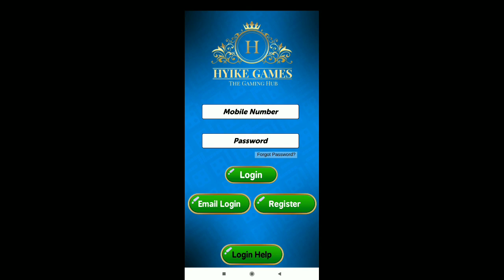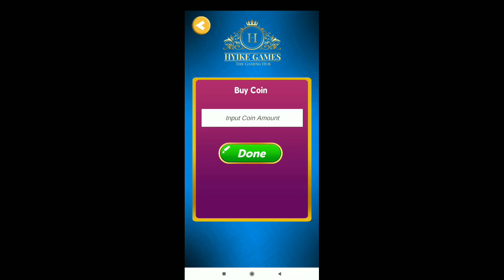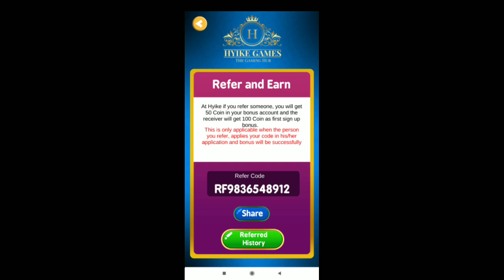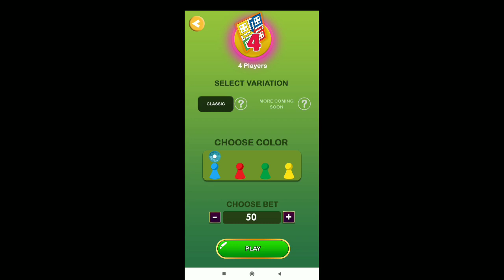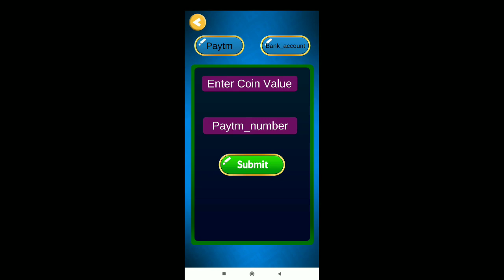FREE FIRE এ LUDO গেম খেলে প্রচুর টাকা ইনকাম__এবং__সেই টাকা দিয়ে ফ্রী ফায়ার এ ডায়মন্ড TOP UP😖😖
COMMENTS
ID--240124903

Join Discord And Play With Me.

✓ENOXIDE GAMING/LIVE - STREAMING
HARDWARE:-
✓MOBILE:- Xiaomi Redmi Note 6 Pro
Specs:-
✓6GB RAM ✓64GB Storage
✓Snapdragon 625
✓Android 8.1.0 OREO & MIUI 10.2
✓CPU- Octa core Max 1.80GHz
✓Type Of Connection:- JIO SIM
✓Connectivity Speed:- [2MBPS]
✓Streaming Softwares:- ✓DU RECORDER

Thank you guys so much for watching this video if u like this video then give this video a thumbs up and also click on the red subscribe button to get regular updates when I upload new content!